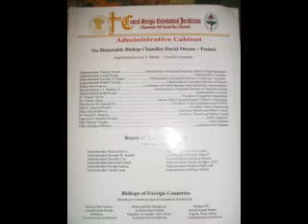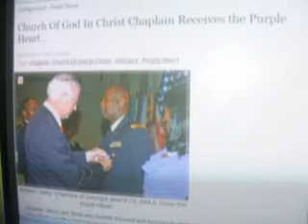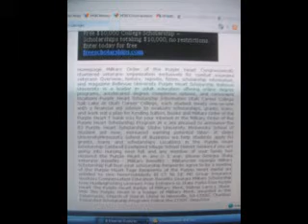SAM OLENS CONGRATULATE GEORGIA COGIC JURISDICTIONS 2010 CONVOCATION .WMV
From: Sam Olens -Team Olens For Attorney General For the State of Georgia

The volunteers who are apart of Team Olens, Lisa and myself, Sam Olens are sweeping across Georgia among grassroots communities, churches, schools, homes, counties, and among leadership to give support and let them know we are available and ready to serve "We the People."

I, send my congratulation to all of the Jurisdictions in Georgia as you embark upon your Holy Convocations. We are available to meet and greet the Bishops, supervisors of women, your staffs and congregations as a supportive part of church, community, schools and home.

We send best wishes to: The National Bishop Charles Blake and supervisor of Women's, supervisor Willie Mae Rivers; Bishop Mark Walden & Supervisor of Women Fritts of Northern Georgia Second Ecclesiastical Jurisdiction in your 16th Annual Holy Convocation August 2010, Thomson, GA; Bishop Henderson Spivey & Supervisor of Women Western Georgia Jurisdiction Mother Perrella Hines in Cedartown, Georgia; Bishop J. Wayne Leggett & Supervisor of Women Amy Engram of Southern Georgia Second Ecclesiastical Jurisdiction in your Annual Holy Convocation ending August 14, 2010, Macon, GA.

To: Bishop Oliver Haney & Supervisor of Women of Northern Georgia Ecclesiastical Jurisdiction in your Annual Holy Convocation Atlanta, Georgia; Bishop Collins & Supervisor of Women of LaRonce Gordon Savannah Georgia Ecclesiastical Jurisdiction in your Annual Holy Convocation 2010, held in Savannah, GA., Bishop Richard White & Supervisor of women Bermuda Ecclesiastical Jurisdiction: Bishop Adrian Williams;

To: Bishop Larry Shaw & Supervisor of Women of Southern Georgia First Ecclesiastical Jurisdiction in your Annual Holy Convocation Hinesville, GA congratulation to you and to you for your military Purple Heart honors. A work in military well done as men and women serve all over in many area including ministry serving our country as he or she serve.

last but not lest, to the National Board Member, former Presiding Bishops of the Churches of God in Christ, Pastor of Greater Community Church of God in Christ and a leader who serves in Marietta Ga., where I have served as Commission chairman for a number of years Bishop Chandler Owens Jurisdictional Prelate. To: the Jurisdictional Supervisor of Women
Mother Edith L. McGrew a pillar of strength for all Women, we say again congratulation on your 59th upcoming Holy Convocation beginning August 30, - September 6, 2010 as you "Gather My Saints Unto Me For A greater Work St John 14:12 in Atlanta, GA.

To: Central Georgia Ecclesiastical Jurisdiction "Bishop of Foreign Countries- Residing in Central Georgia Ecclesiastical Jurisdiction; Bishop Paul Fortson Jurisdictional Prelate Barbados; Bishop Bobby Henderson - Jurisdictional Prelate Republic of Uganda East Africa Ecclesiastical Jurisdiction; Bishop Obi - Jurisdictional Prelate Nigeria, West Africa Ecclesiastical Jurisdiction:

To the Supervisors of Women Frances Blackshear; Claudette Duncan- Malawi Jurisdiction; Dr. Gloria Johnson- Rogers- Nigeria; Beverly Joyner- Jamaica; Margaret Moore -Trinidad; and Supervisor Mary Tucker - Bermuda Jurisdiction we send best wishes. We have and continue down through the years to work with some of your Licensed Evangelist and her Pastor Sidney Ward of Brighter Day COGIC in that of Evangelist Mary Ward Cater serving in Central GA. Jurisdiction and the team of other evangelist Miriam Culver of Tabernacle COGIC Austell, GA & Elder Wilbert and Sis. Susanne Ward Henry of Southern GA. Jurisdiction with many other who are in the highways and byways working for the Lord. It is important for us to work together as you serve as the watchman over the souls of man men and women.

We stand available and supportive of your work in Ministry of which we stay informed on through your workers. We have worked on many projects together providing support when needed. "Ye are the light of the world a city which cannot be hide with greater works to do this day in time."

Sam Olens
Former Commission Chairman Cobb County Board of Commission
Candidate for Attorney General for The State of Georgia.